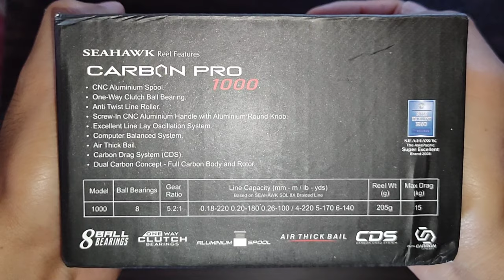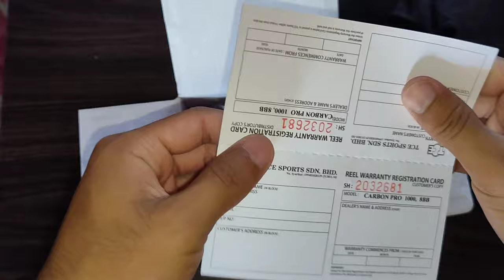Unboxing Seahawk Carbon Pro 1000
Boleh beli daripada seller ni

Credit Music : Joakim Karud